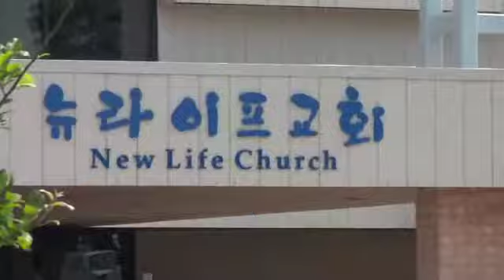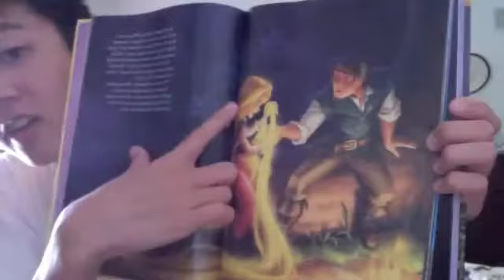Goodbye Illinois! Miss You & So Goodbye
Miss You - S.M. Ballad
So Goodbye - Jonghyun
Just a goodbye video i made for leaving to college in Cali. They're just past videos that I've made. Sorry if the videos don't go with the mood of the song.